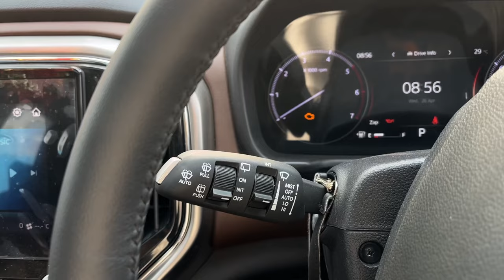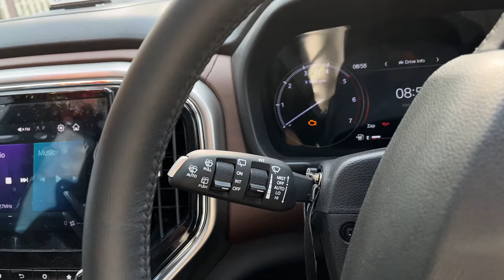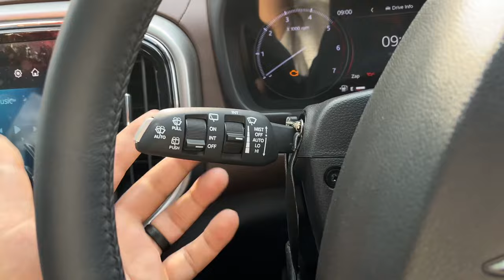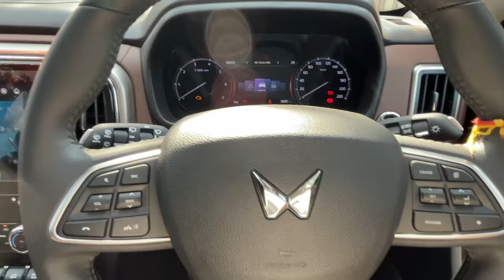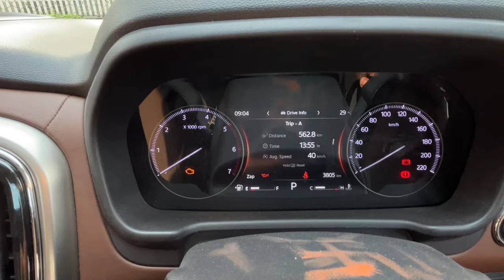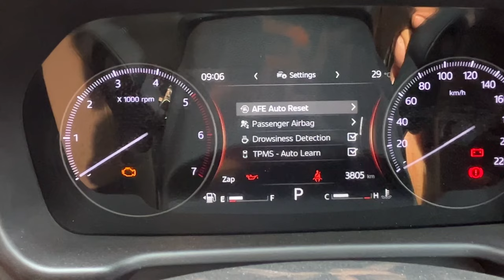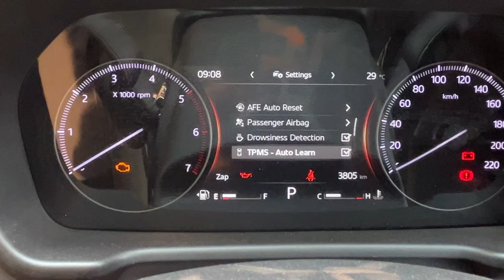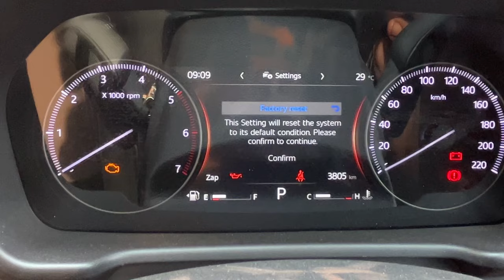Mahindra ScorpioN | How to Use Steering mount Controls -FULL Review |Part 1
If you have purchased a new scorpio N and wondering how to use them, this video will help you.